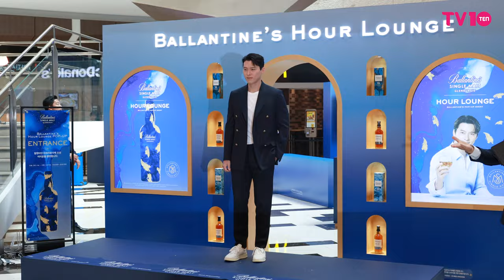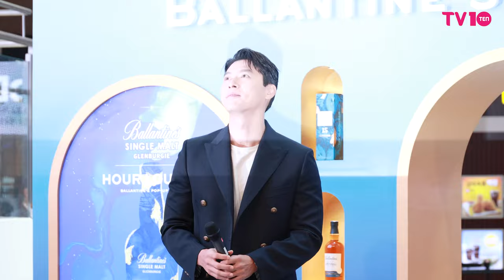[4K] 현빈(Hyunbin) 'IFC몰에 등장한 명품 배우 🫢' | Hyunbin Ballantine’s Hour Lounge Photo call